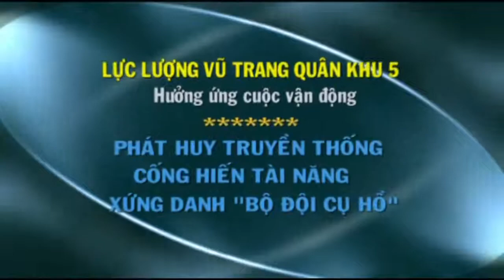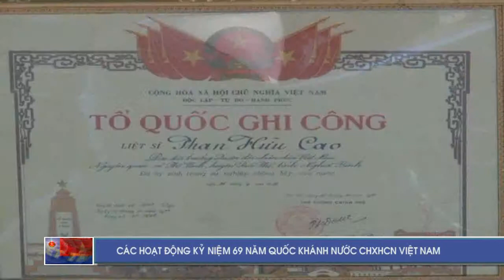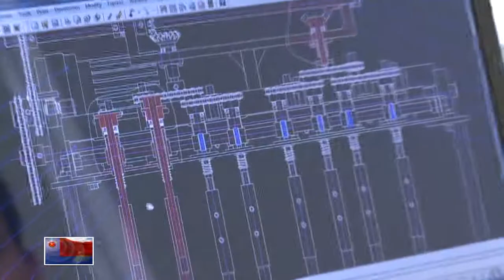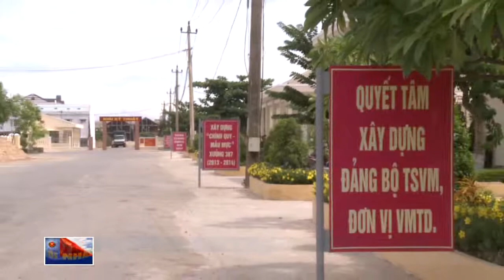3 9 2014 cmqk5